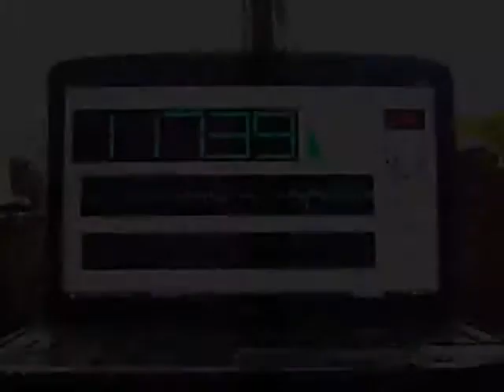There's part of me soul ....